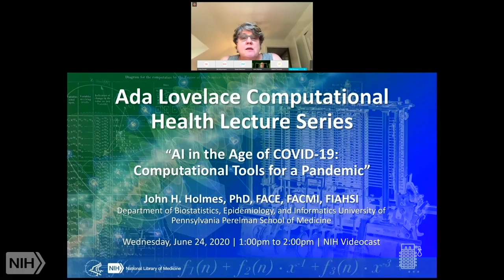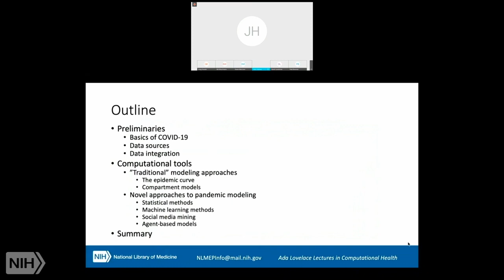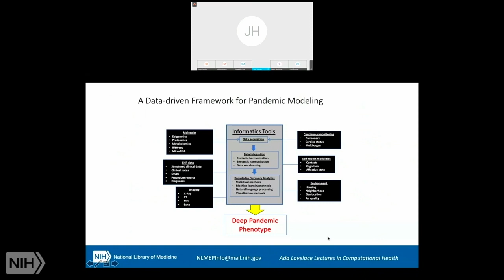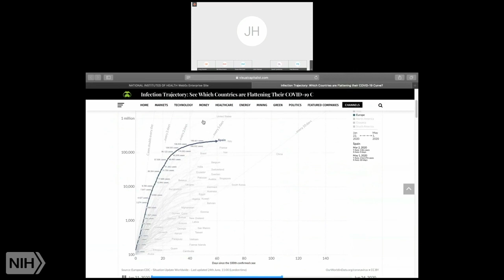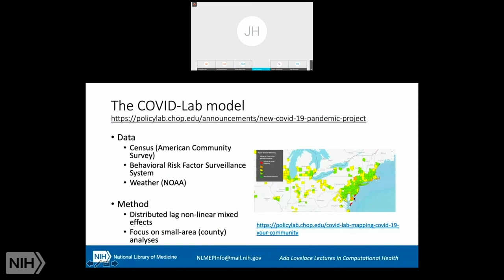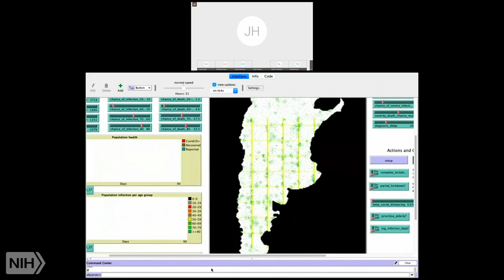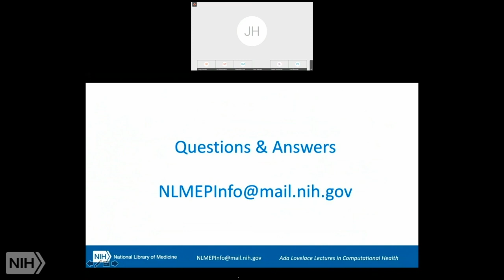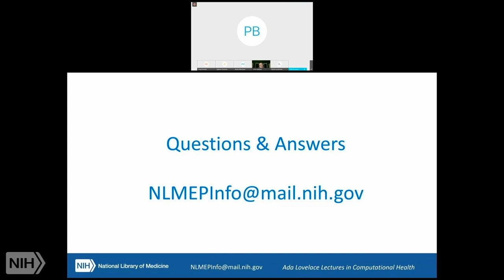2020 NLM Ada Lovelace Computational Health Lecture Series - John Holmes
Traditional methods of epidemic modeling continue to be used fruitfully for characterizing outbreaks and predicting the spread of disease in populations. However, these methods, typically relying on what are known as “compartment models”, require assumptions that are not necessarily sensitive to the ever-changing environmental, behavioral, temporospatial, and social phenomena that influence disease spread. However, compartment models can be enriched by the judicious use of robust methods drawn from the field of artificial intelligence that allow us to model more accurately and more quickly the population and disease dynamics that are central to developing policies for prevention, detection, and treatment. We will explore these approaches, including some that are currently in use as well as a proposal for novel, next-generation machine learning tools for epidemiologic investigation.

John H. Holmes, PhD, is Professor of Medical Informatics in Epidemiology at the University of Pennsylvania Perelman School of Medicine. He is the Associate Director of the Penn Institute for Biomedical Informatics and is Past-Chair of the Graduate Group in Epidemiology and Biostatistics. Dr. Holmes has been recognized nationally and internationally for his work on developing and applying new artificial intelligence approaches to mining epidemiologic surveillance data. Dr. Holmes’ research interests are focused on the intersection of medical informatics and clinical research, specifically evolutionary computation and machine learning approaches to knowledge discovery in clinical databases, deep electronic phenotyping, interoperable information systems infrastructures for epidemiologic surveillance, and their application to a broad array of clinical domains, including cardiology and pulmonary medicine. He has served as the co-lead of the Governance Core for the SPAN project, a scalable distributed research network, and participates in the FDA Sentinel Initiative. Dr. Holmes is an elected Fellow of the American College of Medical Informatics (ACMI), the American College of Epidemiology (ACE), and the International Academy of Health Sciences Informatics Medical Informatics (ACMI), the American College of Epidemiology (ACE), and the International Academy of Health Sciences Informatics (IAHSI).
NLM Title: AI in the age of COVID-19 : computational tools for the classification, prediction, and characterization of a pandemic / John H. Holmes.

Air date: Wednesday, June 24, 2020, 1:00:00 PM